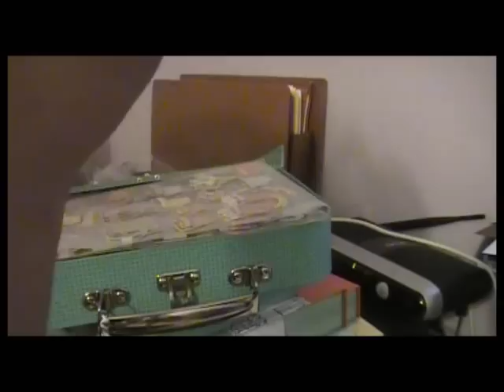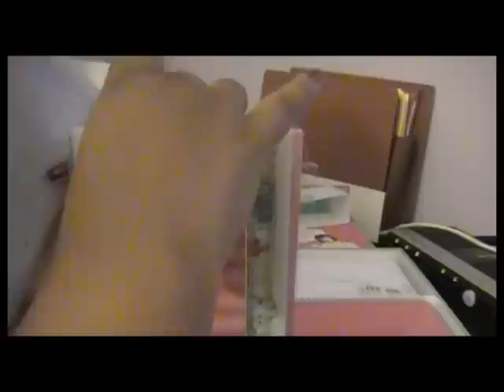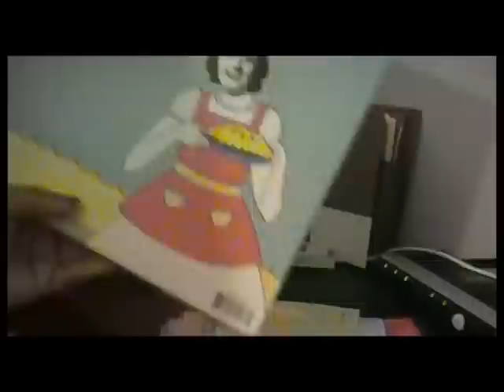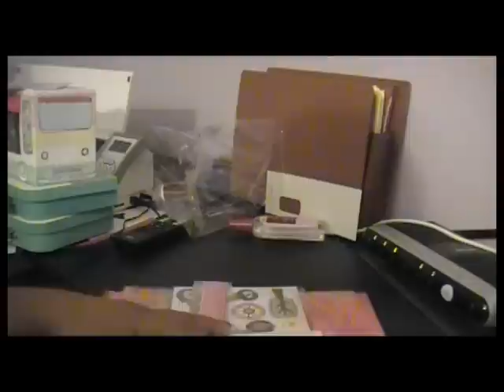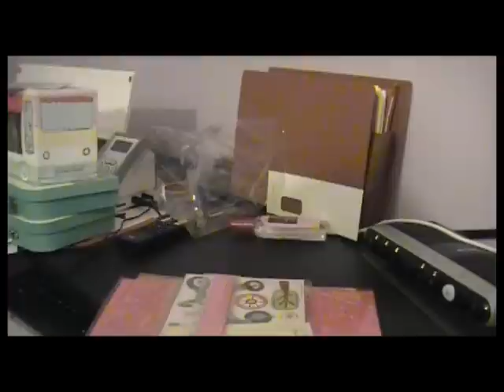HSN Haul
Latests products I got from HSN